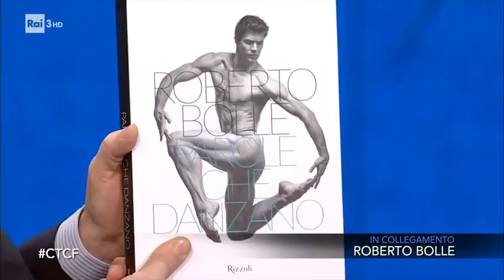Roberto Bolle: "La cultura e l'arte non si devono fermare" - Che Tempo Che Fa 06/12/2020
- In collegamento Roberto Bolle, uno dei protagonisti dell'evento "A riveder le stelle", lo spettacolo che sostituisce la Prima della Scala trasmesso in diretta tv lunedì 7 dicembre su Rai1, Rai Radio 3 e RaiPlay